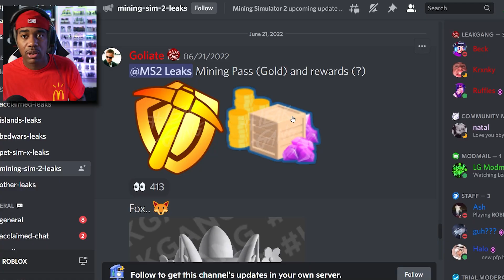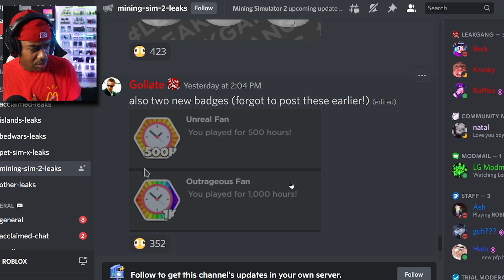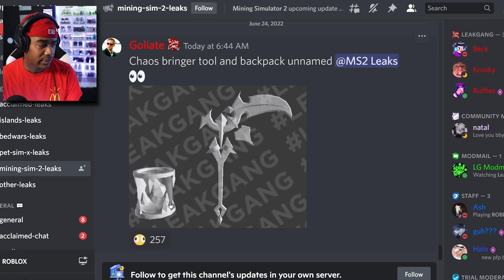✨How To GET RICH in The New Update for Mining Simulator 2 (Roblox)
How To GET RICH in The New Update for Mining Simulator 2

Just want to say thanks to everyone who has been supporting the channel I am very Thankful and blessed that you guys all enjoy the content that we have. Thanks 💖

🌟Insane Tier🌟
Moanzz MMM, Lathan Hemmersbach, UnHappy Mann, IOPOP, Helppvp, Taylor Paris.
🌟Loyal Tier🌟
Chasebin, Layton Robbins, BellyTheElephantt, SCHIZELpops Gaming, ZOMG.
🌟Epic Tier🌟
Ryze, Lisa Trevino, the best, Mechanic. RBX, DH LilDH, Pierre Mathys, Steep.
🌟Squad Tier🌟
GIZ MO, FusionGreg, DuhItzTjay, PLGLevixX, mr. jeff,Scrap Brothers, Goldburgerr, 14xknugen, taktekYT, Mustachecat, EmanuelGameSaga, Moyval Is the best, Toth Zsolt, WhispyonYT, AcroniteEntity, Raids, NorwegianNoob313.
💖Updated 2/14/2021

Roblox, Sonsoffun, Roblox, Simulators, Roblox Simulators, Gaming, Family Friendly